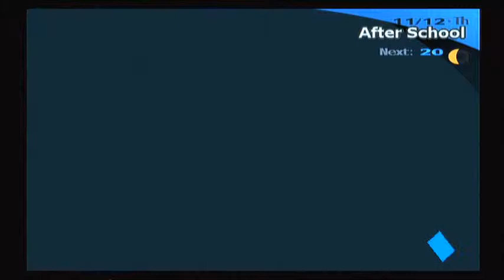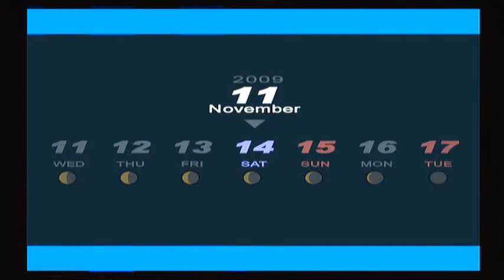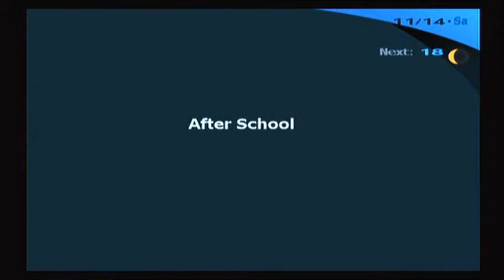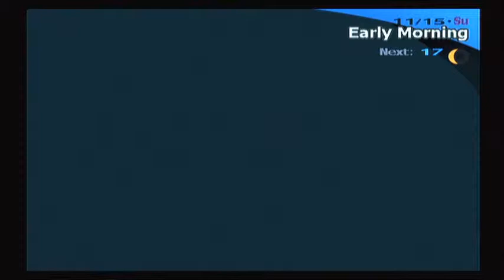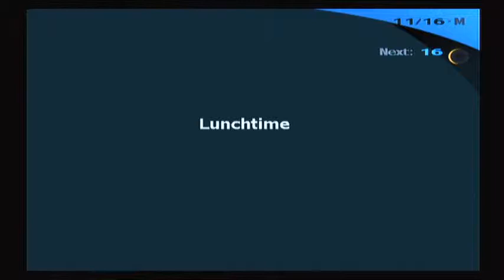Persona 3: FES - Helpful Hints & Max Social Link Guide - Part 55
Persona 3 FES -- Max Social Link and Helpful Hints Guide -- Part 55

Welcome! To my tips, tricks, and helpful hints guide in the world of Persona 3 FES
Here I try to show as much information as I have compiled together for both New Game + mode or first time players. This guide is played through on New Game + mode.

This guide shows :
- Stats for Tartarus, Full Moon, and Final bosses
- Elizabeth's Requests
- Quiz Answers
In today's video:
11/11 -- 11/16

Keisuke -- Fortune (MAX Level 10)
Mamoru -- Star (Level 4)
Yukari -- Lovers (Level 8)
Yukari -- Lovers (Level 9)

Elizabeth's Requests:
81. Bring me food fit for a wolf